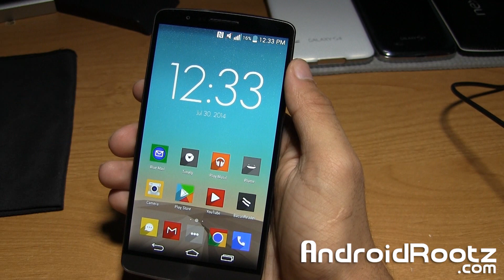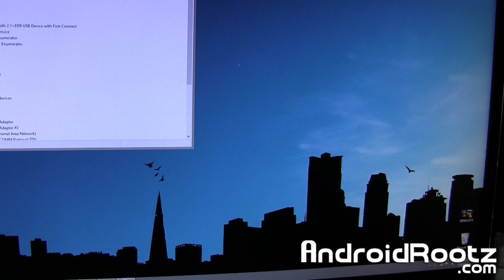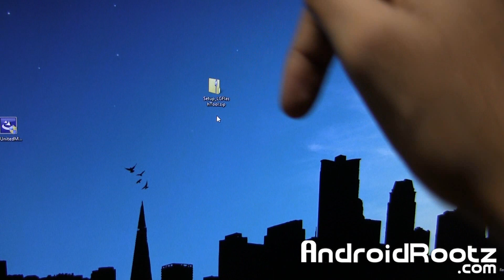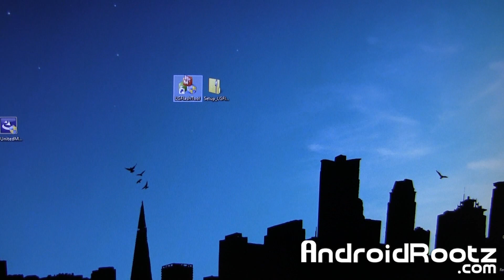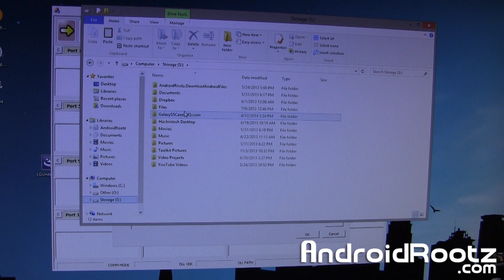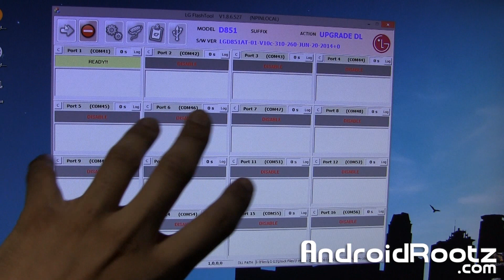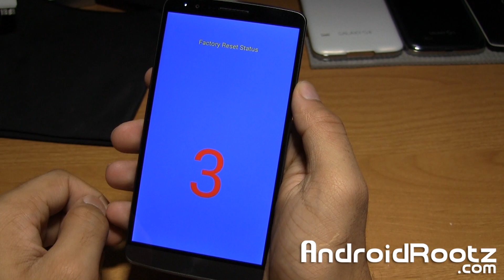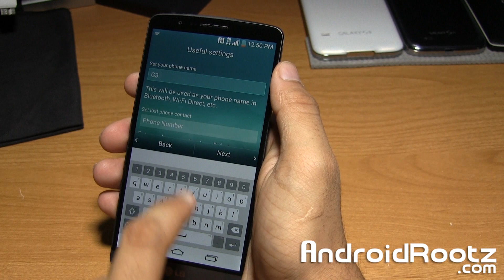How to Unroot LG G3! [All Variants]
A guide on how to unroot the LG G3 for all variants.

Thank you for all the support you have given me, I truly appreciate it!